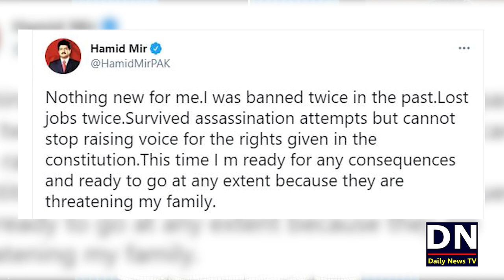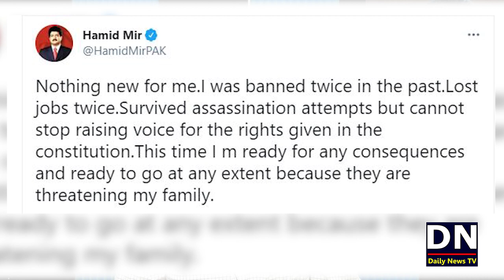Hamid Mir Ka Bayan Samney Aagaya | Hamid Mir Ko Geo News Sey Kiu Nikala?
شکریہ
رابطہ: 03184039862